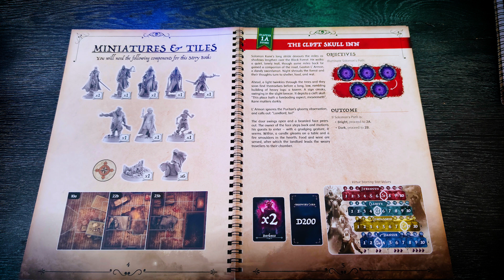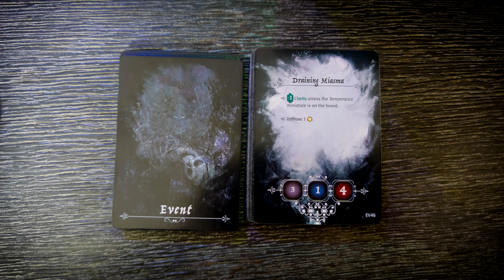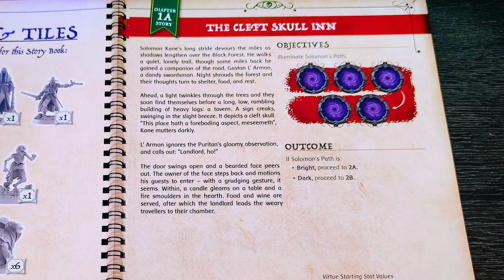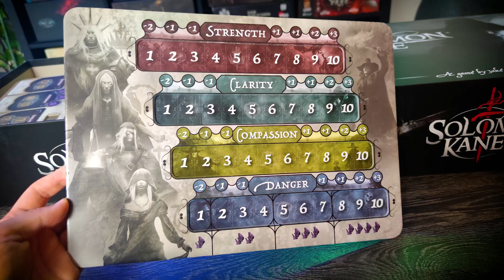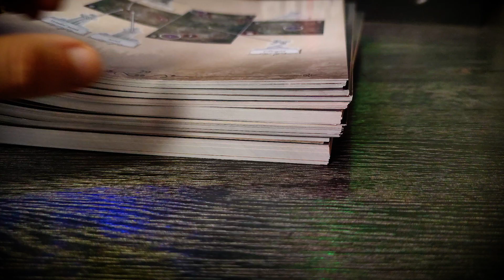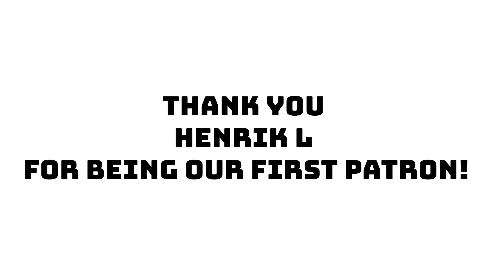Solomon Kane: Honest & Precise Review. Spoiler-free after finishing 2 campaigns from the core game.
- BGG description -
Based upon the stories by Robert E. Howard (creator of Conan), Solomon Kane is a narrative adventure board game featuring exceptional 35mm miniatures. It is a highly innovative co-operative game of storytelling, resource management, and tactical miniatures play. Players take the part of the invisible powers of good and light who aid Solomon Kane in his quest to overcome the forces of Darkness. Each player is one of the four Cardinal Virtues: Courage, Prudence, Temperance, and Justice, each with special powers that reflect their unique role.

Drawing upon Howard’s famous tales of the Puritan avenger, the core box allows players to tell their own versions of the Rattle of Bones, Skulls in the Stars, and Blue Flame of Vengeance. Expansions recreate Howard’s other Solomon Kane stories, as well as adding original adventures for the hero, created especially for the game.

In Solomon Kane, each of Howard’s tales is told as one or more Acts, with each Act comprising a full game session. Shorter stories like Rattle of Bones can be completed in a single session, whilst longer tales will take multiple sessions to play through.

An Act is broken down into 8-10 Chapters, and each Chapter has multiple possible outcomes depending upon the actions of the players. Some Chapters offer story choices, whereas others see the action play out on the game board as the players work together to aid Solomon Kane in his quest.

Using custom card decks and dice, each Virtue can control Solomon Kane or his allies, moving them around the board, fighting enemies, exploring locations, and interrogating suspects for information. If the odds get too stacked against Solomon Kane, the Virtues can even manifest directly to intervene on the board.

Opposing Solomon Kane and the players is the Darkness. This twisted reflection of the Virtues is controlled by an AI deck which determines the actions of enemy miniatures, thwarts the player’s best plans, and competes with them to drive the story in an evil and unholy direction.

The world of Solomon Kane is brought to life through the stunning artistic vision of Guillem H. Pongiluppi and game designer Jake Thornton, whose ‘puppet master’ game mechanics break new ground in co-operative gameplay. With multiple versions of every single Chapter, Solomon Kane is able to combine immersive storytelling with abundant replayability for a truly unique gameplay experience.

Who is Solomon Kane?
Solomon Kane is a dour English Puritan and redresser of wrongs. He roams the world, fighting against the ungodly and evil works of men and foul magic alike. He follows no master save his conscience, though that alone drives him to the ends of the Earth to fulfil his quest.

All his life he has travelled, aiding the weak and fighting oppression. From the bleak moors of England, through the damp forests of Germany, to the sweltering jungles and savannahs of Africa – even to the shores of the distant New World of America. He neither knows nor questions why is driven to do this. It simply must be done.

To Solomon Kane he is the fulfiller of God’s judgment; a vessel of wrath to be emptied onto the souls of the unrighteous. To his enemies he is an implacable fury, armed with flintlock and rapier, and armoured in unshakeable faith. The knowledge of the rightness of his cause makes him unstoppable, and gives him the ability to overcome any fiend or demon.